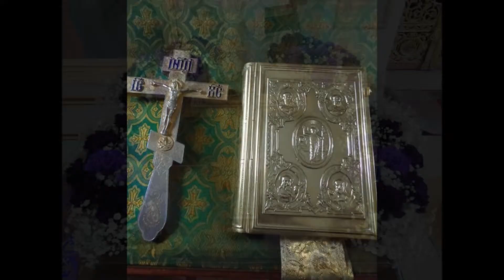ВОЗДВИЖЕНИЕ ЧЕСТНОГО ЖИВОТВОРЯЩЕГО КРЕСТА ГОСПОДНЯ автор исполнитель Николай Омельченко автор проект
ВОЗДВИЖЕНИЕ ЧЕСТНОГО ЖИВОТВОРЯЩЕГО КРЕСТА ГОСПОДНЯ автор исполнитель Николай Омельченко автор проекта Надежда Омельченко